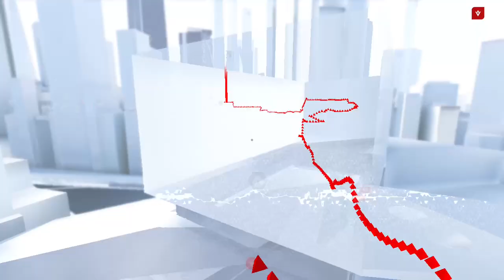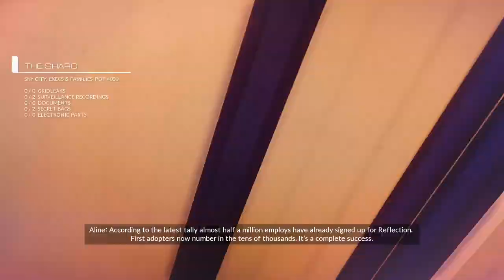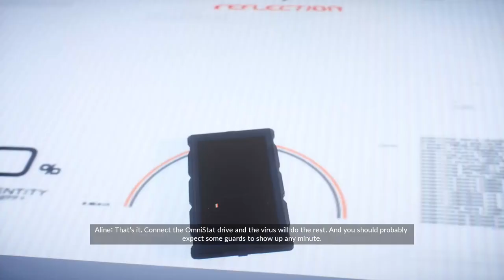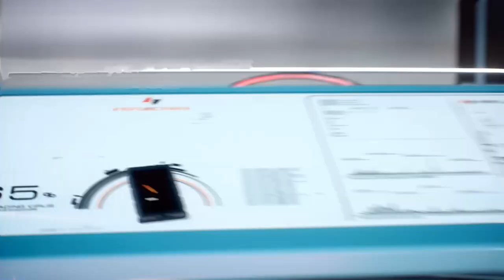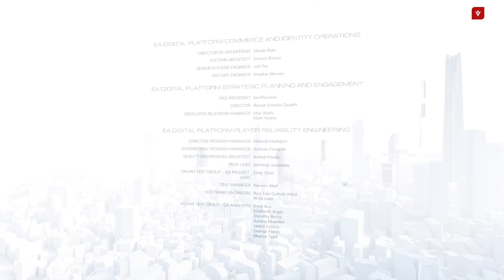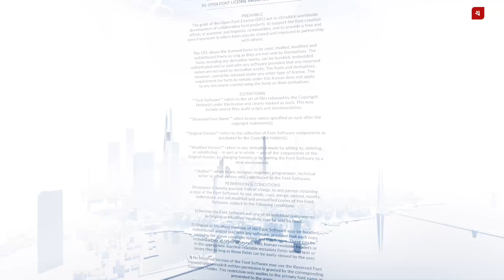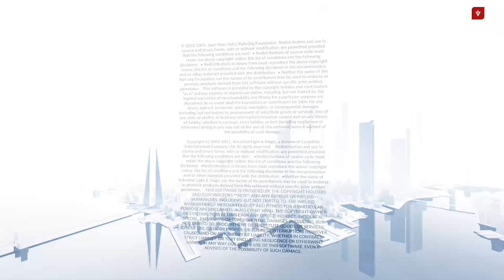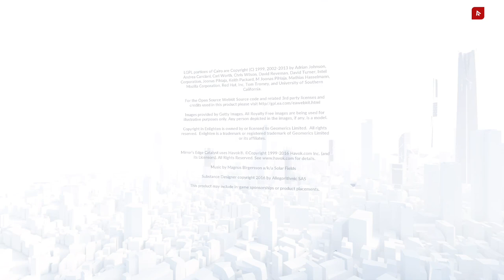Mirror's Edge Catalyst #2 the end